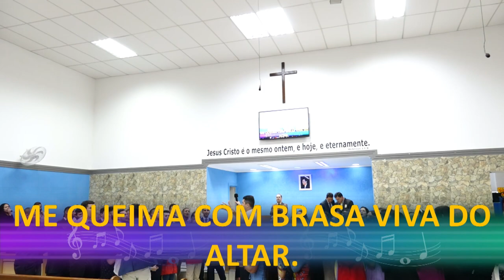Corinhos com os Jovens e Igreja